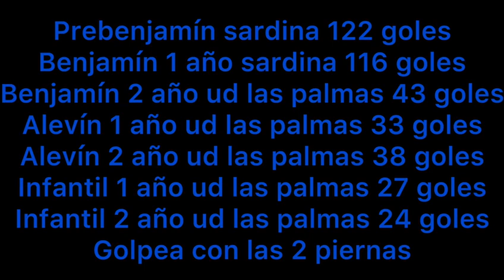JUGADAS DE Eduardo Quesada Hernández | JEP Sports Management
Estas son algunas jugadas de Eduardo Quesada Hernández

CONTACTO